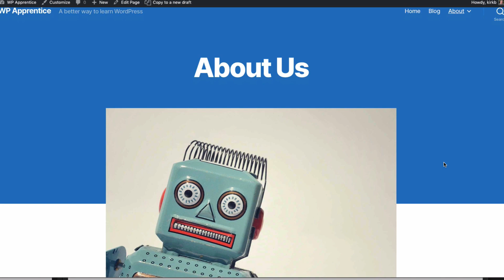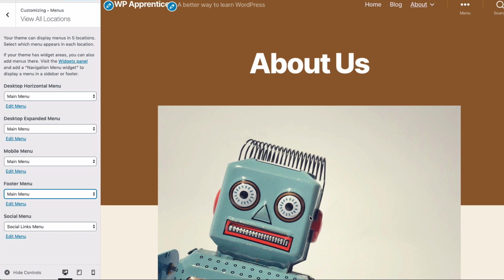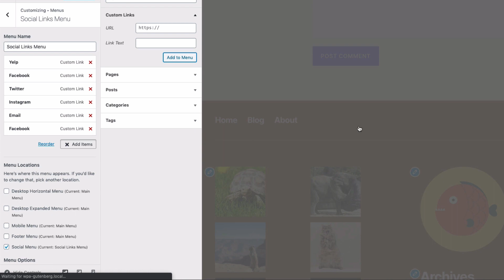WordPress Twenty Twenty Theme Preview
A look at some of the highlights of the all new Twenty Twenty default theme.